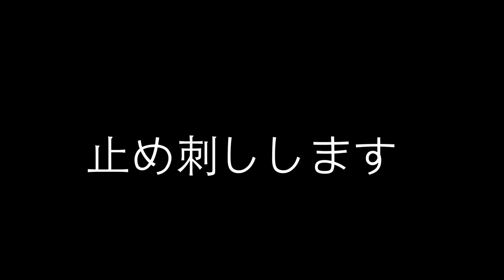くくり罠で捕れなくなってきた！それでもイノシシを捕まえる。罠設置場所解説あり。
This video is a Japanese hunting video

猪や鹿などの害獣を捕獲したい方へ

アライグマ専用捕獲機　アラホール
詳細はこちら

電気止め刺し機
詳細はこちら

太田製作所直営オンラインショップ(購入金額の５%分ポイント還元でとってもお得!!)

Amazonでお求めは

YouTubeその他の動画はこちら

佐賀県嬉野市で罠の製造販売をしている太田製作所です。
平成２３年頃から畑のイノシシ被害に悩まされ自作で箱罠を製作する様になり、今では専業の猟師になりました。配信することが好きでYouTubeやFacebook、twitterなどぼちぼちやっております。箱罠、くくり罠、アラホール 、電気止め刺し機、私が製造し良かったもの、実績のある道具を販売しております。

合同会社　太田製作所
代表　　　太田政信
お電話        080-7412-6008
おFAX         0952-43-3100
おLINE  ID  @ohtawana